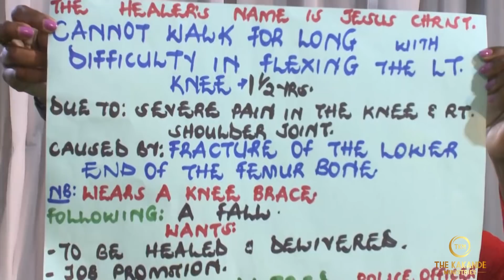IMPORTANT MESSAGE TO THOSE WHO WANT TO VISIT KAKANDE MINISTRIES.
This is an important message to the viewers all over the world. God Bless You.